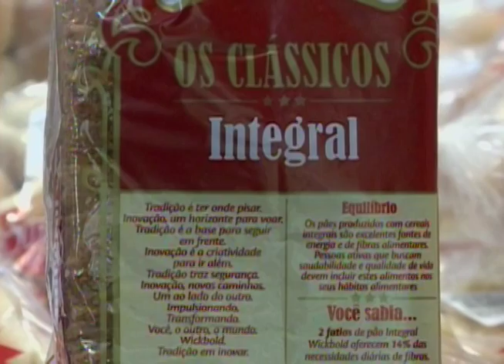Açúcar não está presente nos doces, mas sim em vários alimentos que consumimos no dia a dia